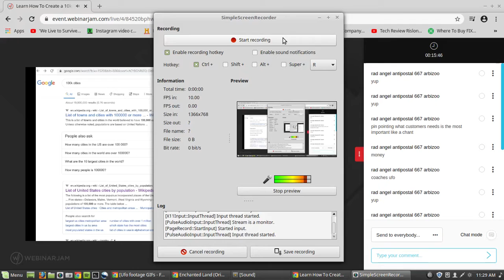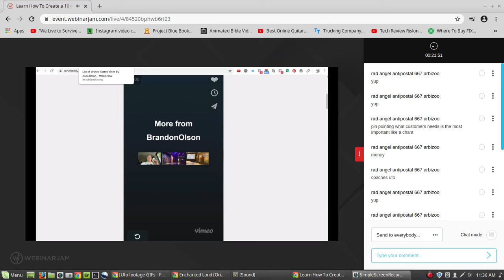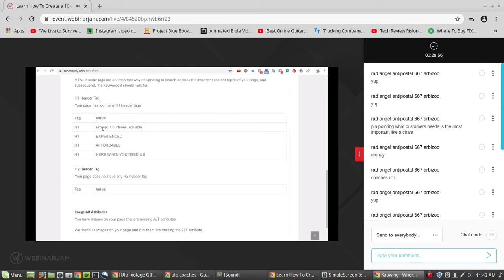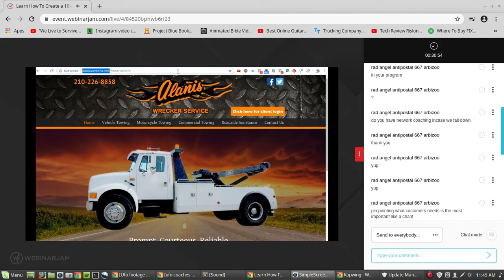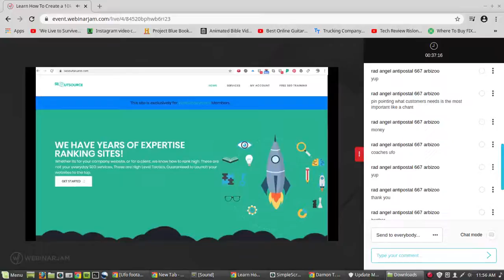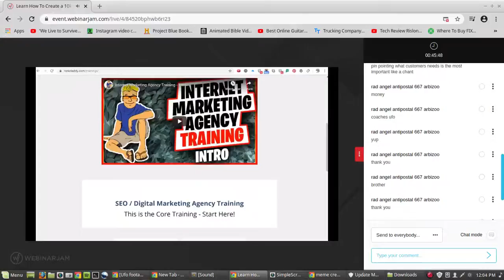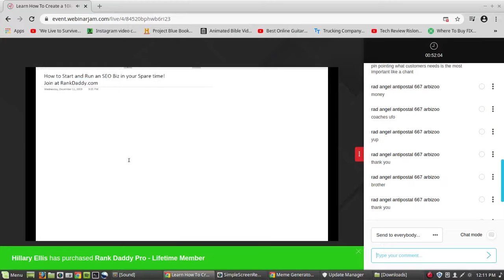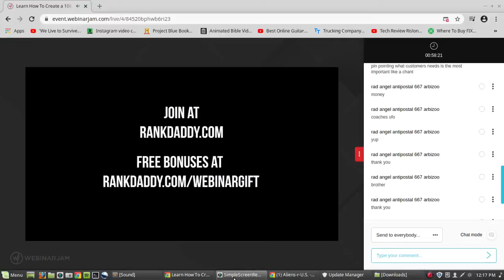blow their SEO out of this world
some good info pass it on my brothers and sisters